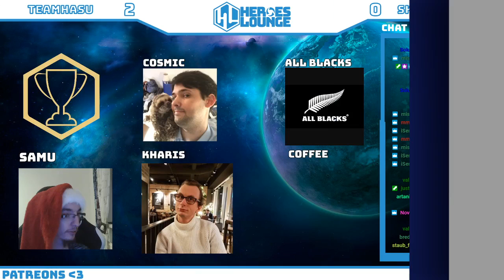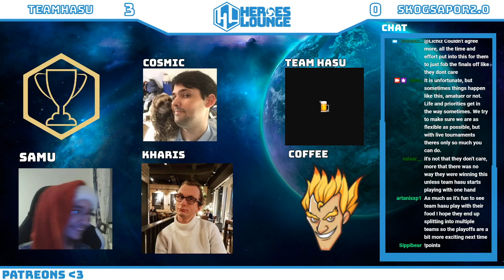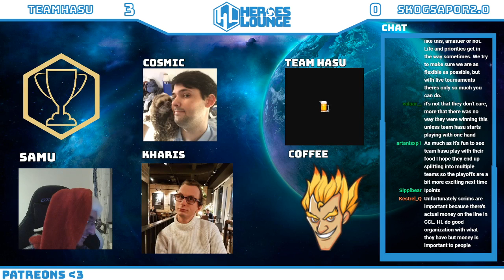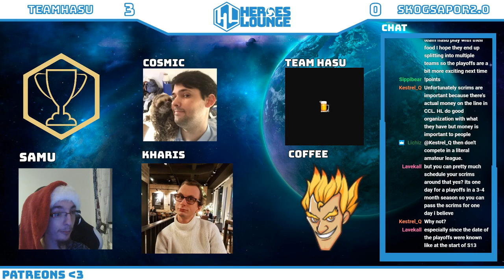Heroes Lounge | EU Season 13 | Mythic Championship | HasuWinsTheseEveryDay vs Skogsapor2.0